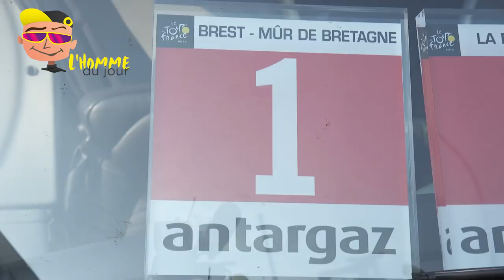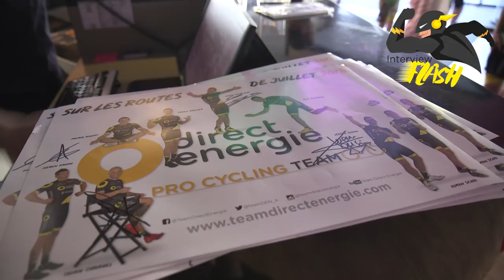Le Zapping du Team Direct Energie #6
Perrig Quéméneur en ravitailleur, Paul Le Guen en invité Direct Energie et un départ à l’hôtel à vélo, c'est le Zapping de l'étape 6 !